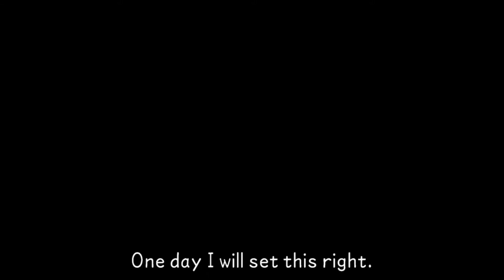Kingdom Hearts Birth by Sleep Final Mix Session 5 Terra End